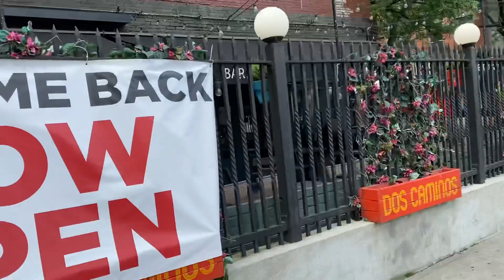July 1, 2020